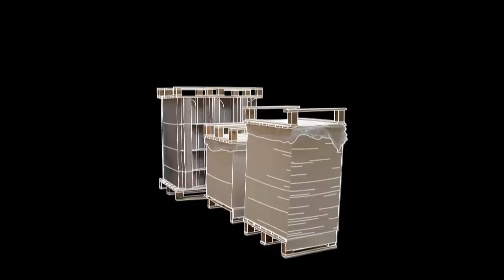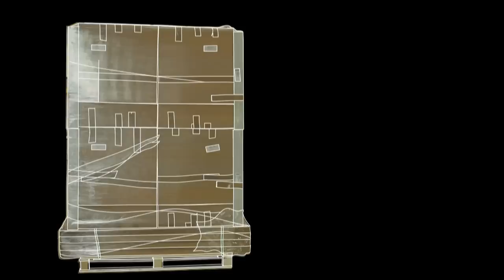Paletten–Umreifungssystem ErgoPack 725E 2013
Ergonomisches Paletten-Umreifungssystem mit elektronisch geregeltem Antrieb.

Umreifen ohne Bücken, bequem im Stehen bei optimaler Arbeitshöhe. Die Palette kann leicht von einem Mann von einer Seite umreift werden. Funktioniert bei Paletten längs und quer. Nur 8 cm Bodenfreiheit erforderlich (Sonderausführung schon ab 5,0 cm Bodenfreiheit).

Zentrale Stromversorgung über Akku für Umreifungs- und Verschlussgerät. Über die neuartige Tastatur lassen sich Spannkraft sowie Schweißzeit optimal einstellen. Das Displayfeld informiert Sie jederzeit über die eingestellte Spannkraft und die Schweißzeit-Einstellung. Somit sind Sie mobil immer und überall einsatzbereit.

Das System verfügt über speziell entwickelte Verkleidungen für noch mehr Sicherheit, ergonomische Griffe für noch angenehmere Handhabung und zwei separate Radaufhängungen für erhöhte Beinfreiheit. Darüber hinaus verbessert optionales Zubehör die Bedienerfreundlichkeit.

Das System entspricht den neuesten Erkenntnissen der Ergonomie und garantiert einen schnellen, effizienten und sicheren Arbeitsablauf.

    712E / 725E / 740E mit elektronisch geregeltem Antrieb über Joystick
    für PP- und PET-Bänder
    mit Verschlussgerät (Spannkraft 1200N / 2500N / 4000N) und Tool-Lift

Geprüft und ausgezeichnet von der Aktion Gesunder Rücken e. V. mit dem AGR-Gütesiegel

Die Systeme mit den oben genannten Verschlussgeräten sind nicht mehr verfügbar.